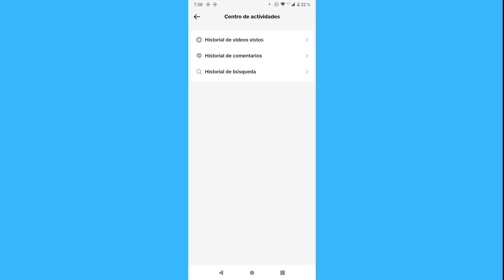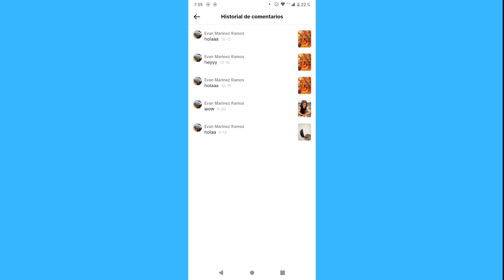Cómo eliminar el historial de comentarios en TikTok